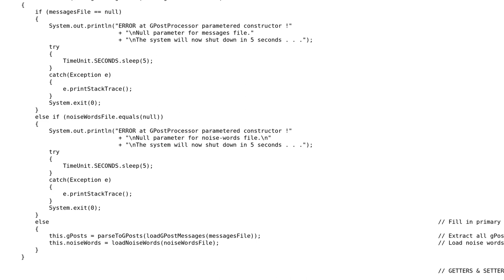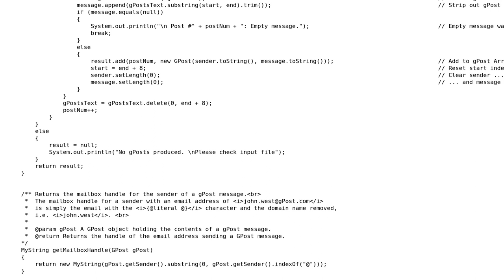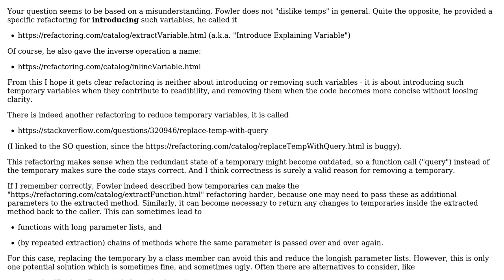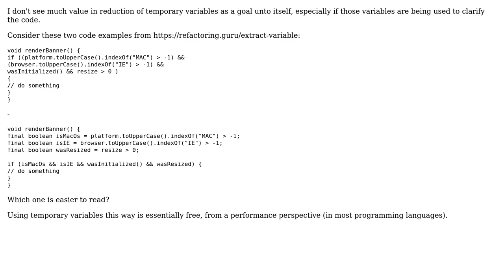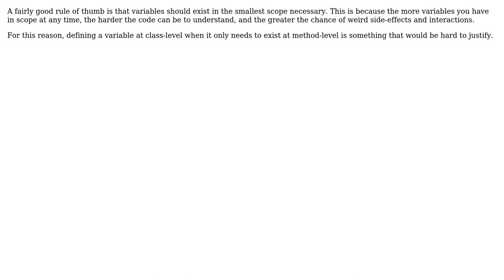Software Engineering: Is judicious & plausible selection of class fields a valid refactoring step?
With thanks & praise to God, and with thanks to the many people who have made this project possible! | Content (except music & images) licensed under CC BY-SA | Music | Images & others | With thanks to user Trunk user Robert Harvey user Pete user gnasher729 user Doc Brown and the Stack Exchange Network Trademarks are property of their respective owners. You are responsible for your own actions.